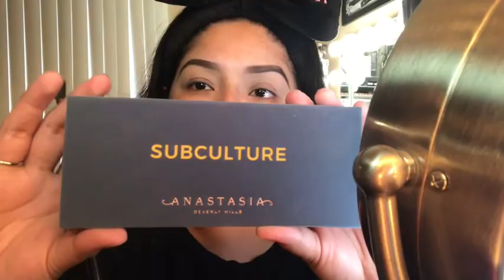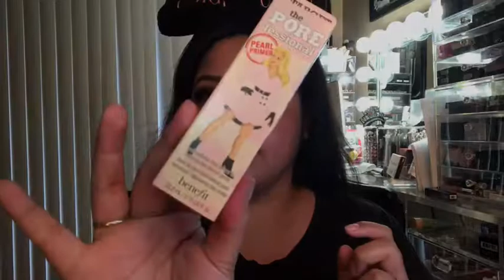ABH Subculture Palette - Halo Eye Full Face Glam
Heyyyy Lovies... 💋 It’s your girl... Priscilla...
I finally put the self-doubt, nerves and fears to the side and made this YouTube thang happen!!! I’m not a PRO by any means and I’m entering an unknown world but we all have to start somewhere right?!?! Here’s to my new beginning! Thanks to all those who have supported me, helping me find the courage within myself to do this, follow me on this journey as I evolve and become the best version of me that I can be, on this journey of my passion for makeup and to create!